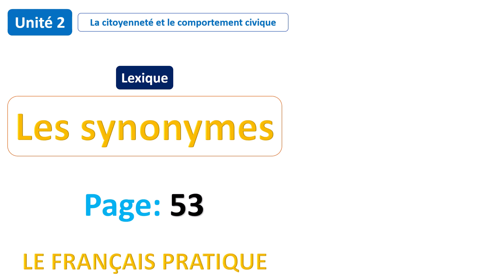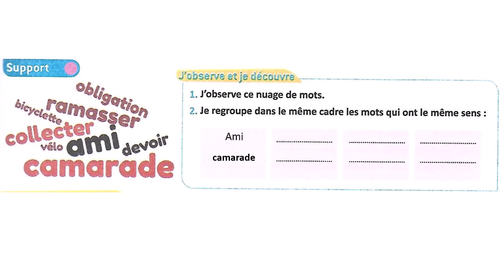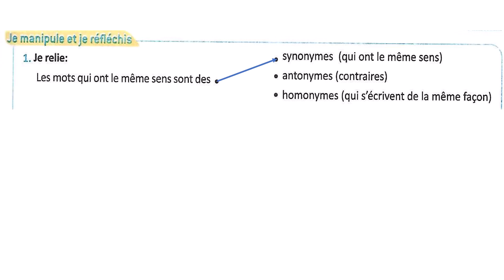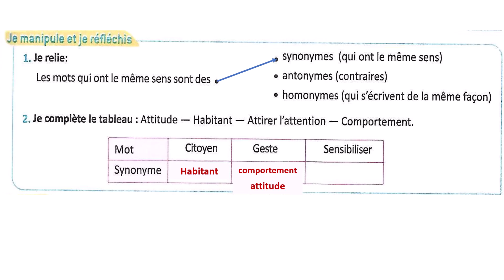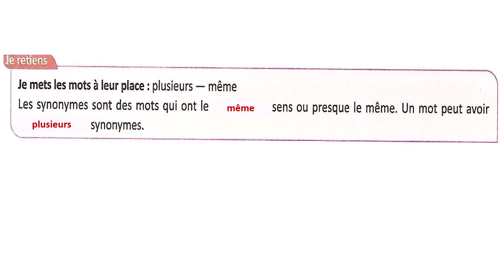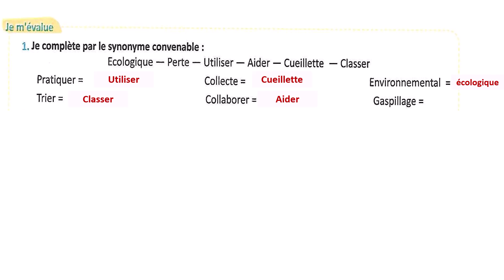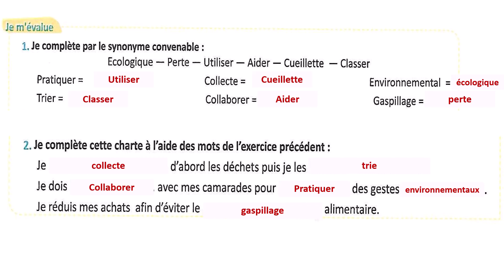Lexique : Les synonymes / Unité 2 / Page 53 / LE FRANÇAIS PRATIQUE 6AP